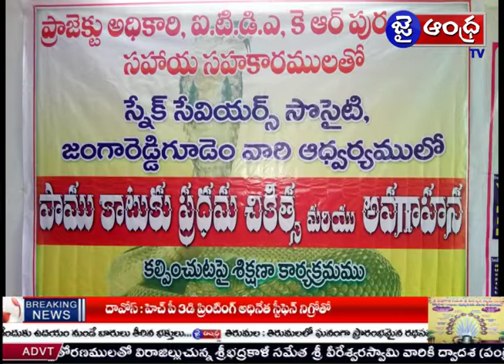పశ్చిమ ఏజెన్సీస్ లో పాములా బెడద భయాందోళనలో గిరిజనులు